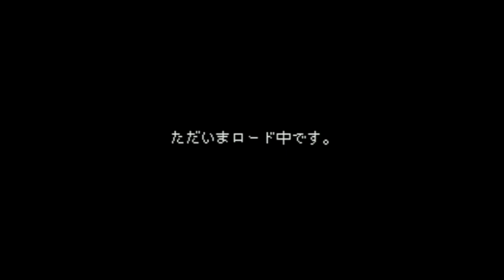BS Super Earth Defense Force - Super Nintendo Entertainment System - Title Screen